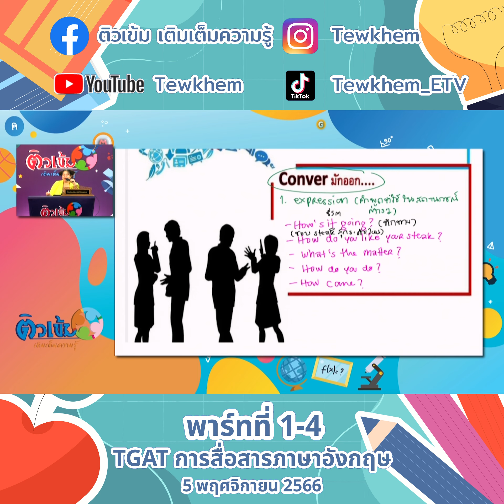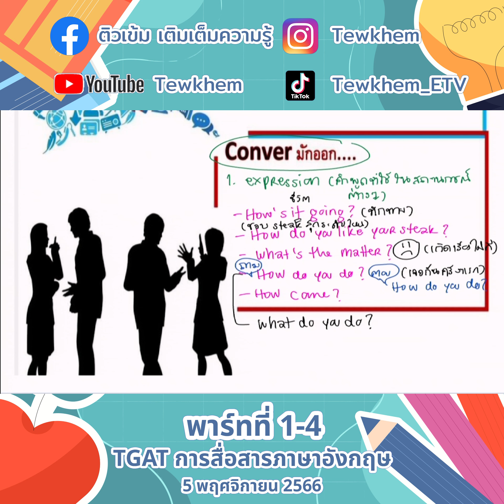TGAT การสื่อสารภาษาอังกฤษ ครูพิชชี่ 5พ ย 66 พาร์ทที่1 4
ex 03 TGAT การสื่อสารภาษาอังกฤษ ครูพิชชี่ 5พ.ย.66 พาร์ทที่1